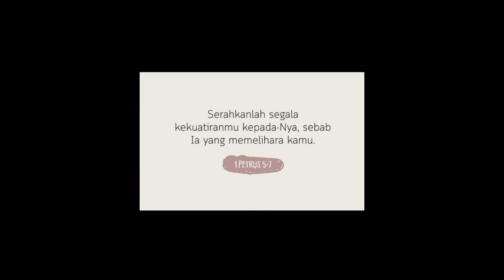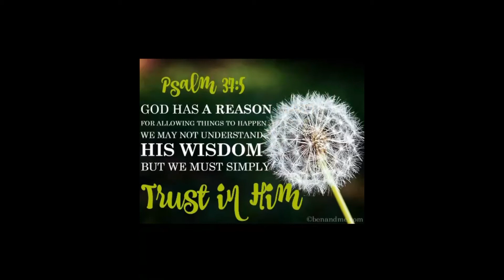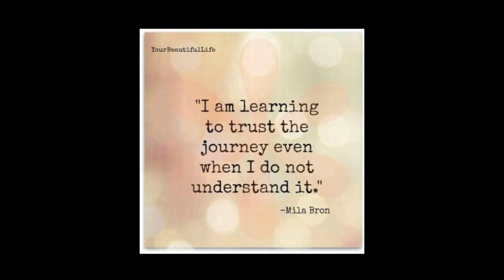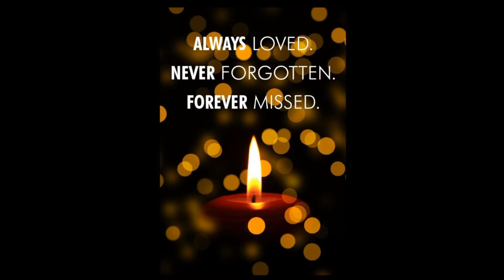In Memory of Jackson Gaban (2022)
JACKSON WE LOVE YOU

Two years ago today
Our brother Jackson was called to rest.

Now even after 2 years our hearts still in sadness

Jackson our memories of you forever linger.
You live on though you no more.

We'll always remember
how you smile
how you laugh
how you talk
how you walk
And how helpful you always were.

You truely a brother..
A good person in everyway.
We will always love you.

By Mohlen Assan Gaban